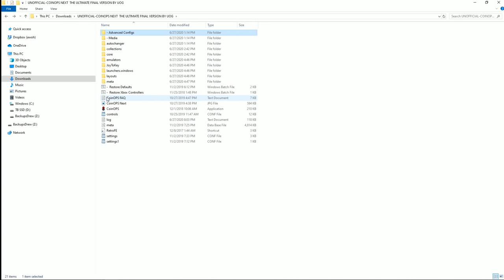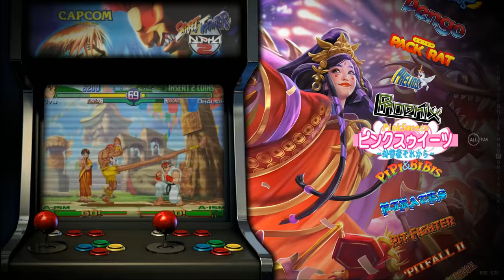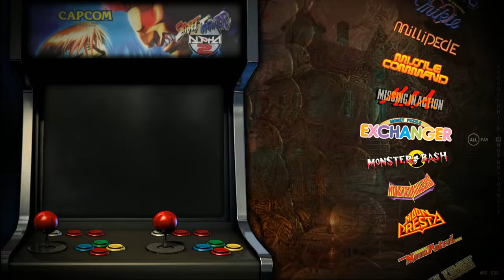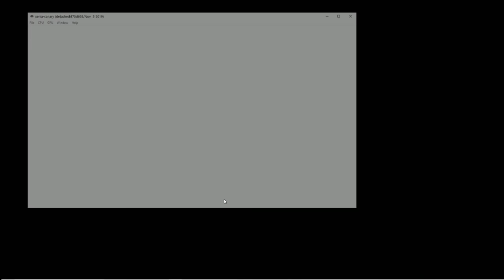400GB CoinOps Emulation Build - 52 Systems In One For PC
52 systems in one on this coinops build. If you like megaman and dragonball z look no further. A pretty good starting build we check it out.

My laptop

8BitDo Flagship
Do Everything Wireless Controller
Slick Controller Wi U
Most Compatible

Good light
Nice SLR Camera